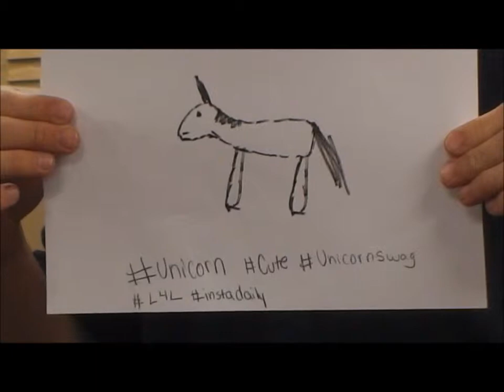Eagle TV Episode 7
Eagle TV